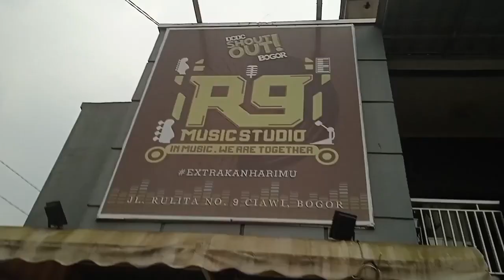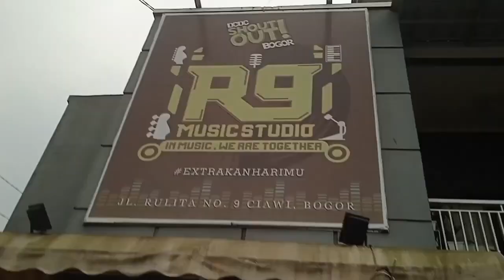Liputan Bogor X R Nine Musik Studio : Studio Musik Yang Mencangkup Production House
Liputan Bogor adalah sebuah media digital yang menyajikan berbagai informasi terkini seputar kota bogor.

Kali ini tim liputan bogor meliput salah satu studio musik yang ada di kota bogor yang bernama R Nine Music Studio.

Narasumber :
Yudi (Owner R Nine Production)

Tim Peliput :
Dandi